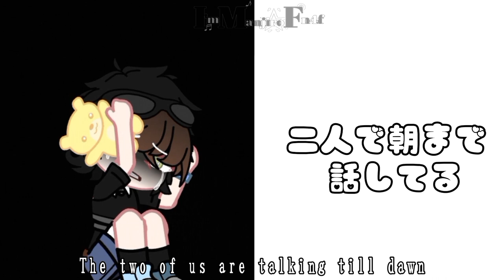Nee nee nee MEME || Evan Afton (CC)& Elizabeth Afton || Collab :3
one month gone and I came back!
sorry if I left to long...I have so many homework & school project :(

inspired by: @PopoCHIPoP & @y3llowx
original : ?
song : nee nee nee (maybe?)